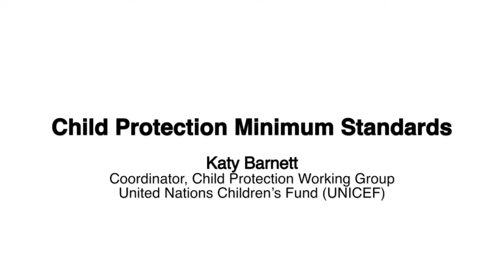Child Protection Minimum Standards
This video gives a brief overview of what the Child Protection Minimum Standards are, how they came to be, and what type of guidance they can provide for those working in child protection in humanitarian settings.